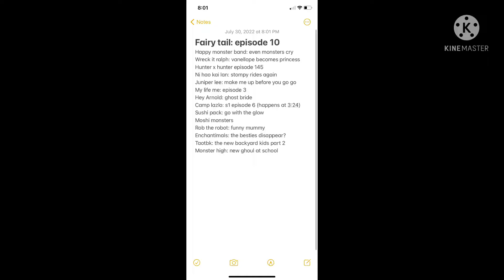The crying compilation list is done